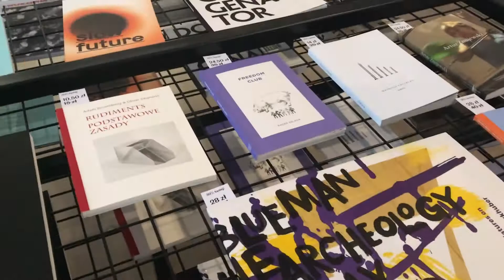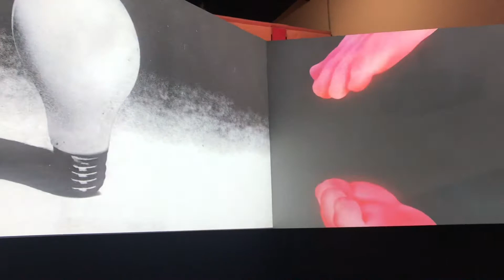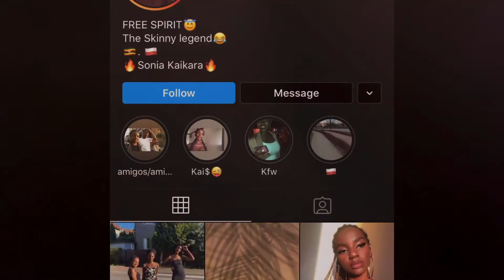ART VLOG: Modern Art Museum(Ujazdów Castle) [Warsaw, Poland]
This modern art exhibition was held at the Ujazdów Castle. The Ujazdów Castle is a castle in the historic Ujazdów district, between Ujazdów Park and the Royal Baths Park, in Warsaw, Poland. Its beginnings date to the 13th century, and it was rebuilt several times. Like many structures in Warsaw, it sustained much damage in the Warsaw Uprising.